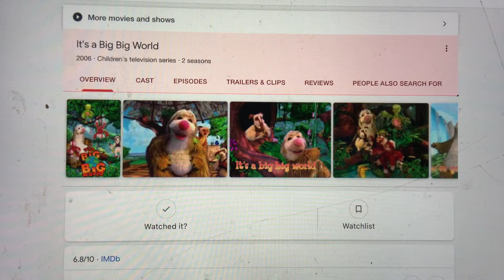Tristan rants is a dead dead word